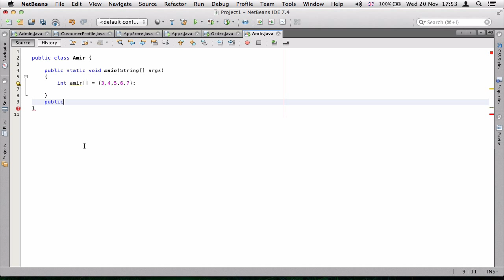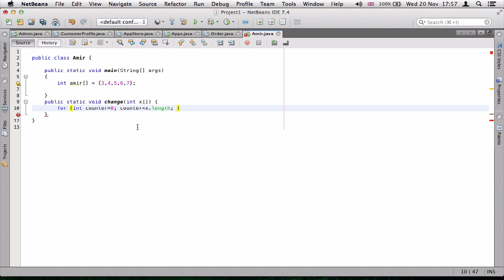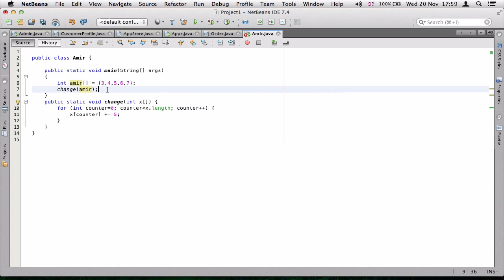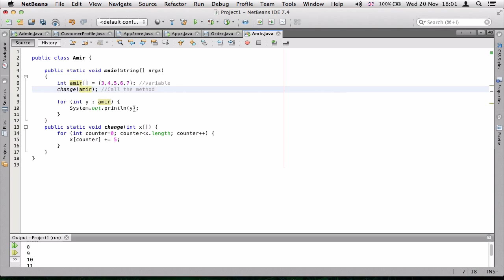۲۸- استفاده از آرایه ها در متودها در جاوا Java